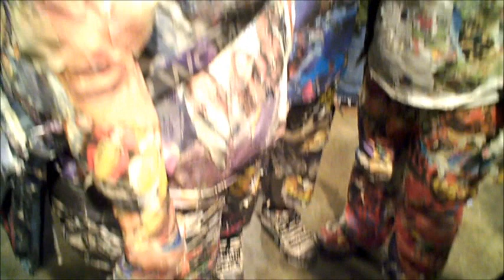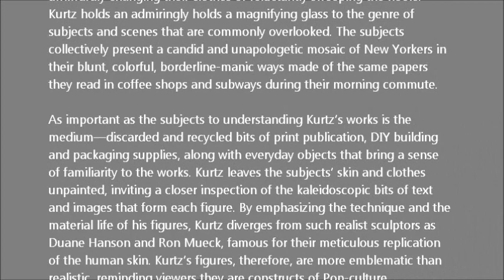MIKE WEISS GALLERY - Will Kurtz